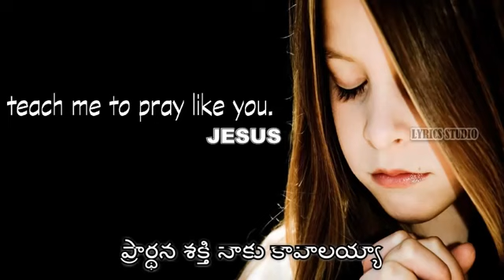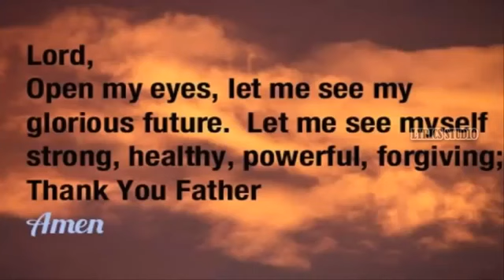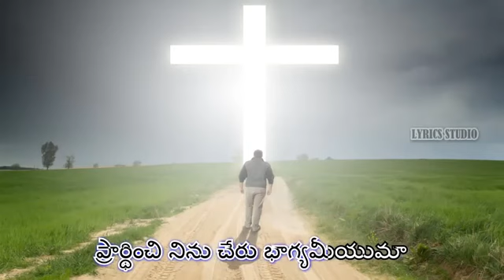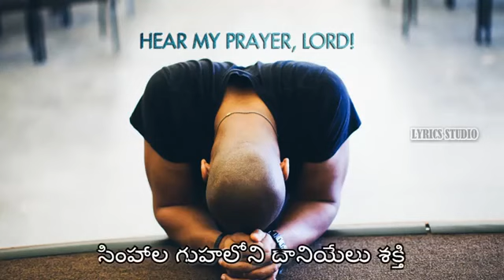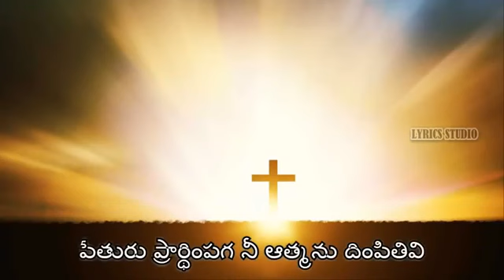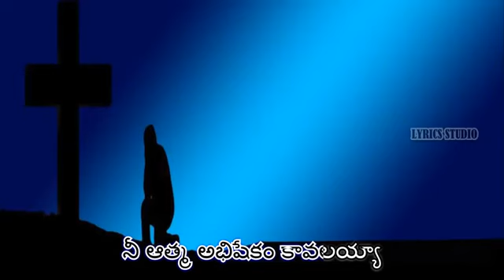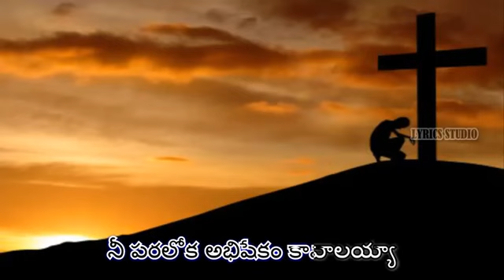ప్రార్థన శక్తి నాకు కావాలయ్యా || Prardhana shakthi with lyrics || Telugu christian song